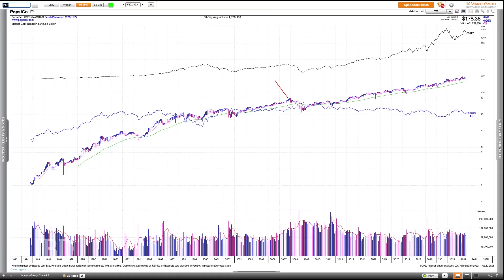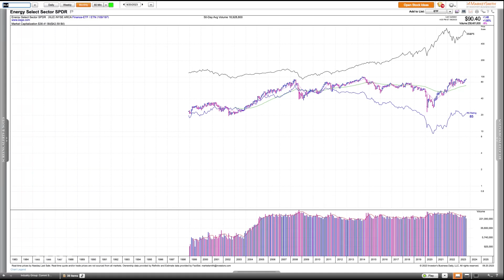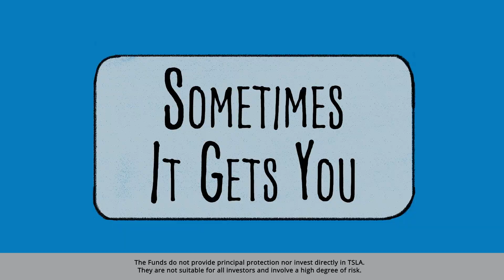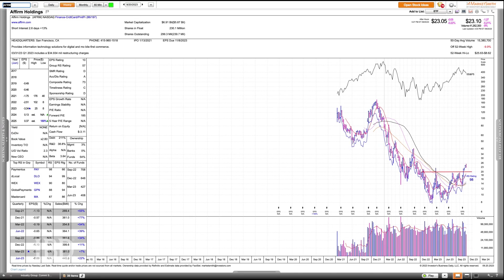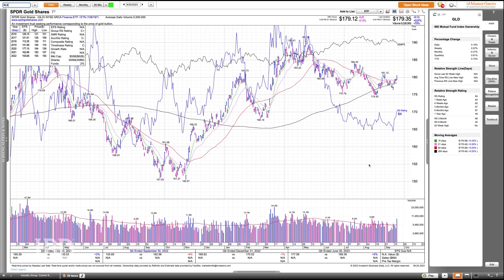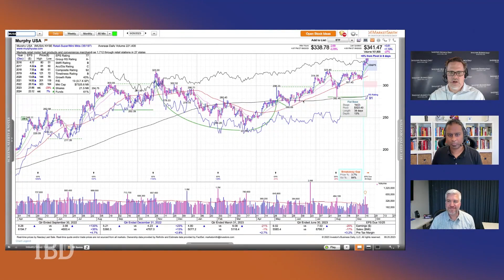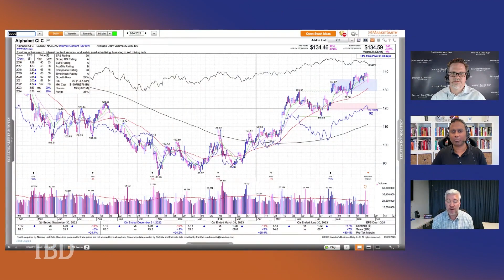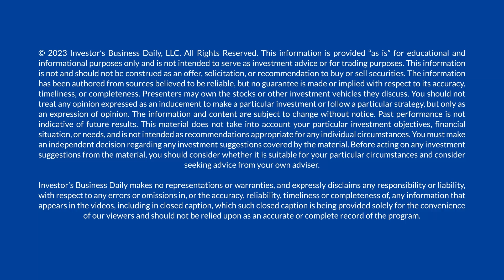David Keller: Finding Price Patterns And Identifying Market Phases | Investing With IBD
If you have to start somewhere in your investing journey, start here. David Keller, Chief Market Strategist at Stockcharts.com joins Investor’s Business Daily’s “Investing with IBD” podcast to talk about using technical analysis tools to better understand stock charts. From MarketSmith watchlists and alerts to relative strength and price pattern phases, Keller walks through key stock signals and what they mean for investors. Plus, Keller analyzes the charts of Murphy USA (MUSA), Google parent Alphabet (GOOGL) and Celsius (CELH).

Open & Market Analysis: 0:00
Investing Lessons: 17:39
Stocks To Watch: 41:07